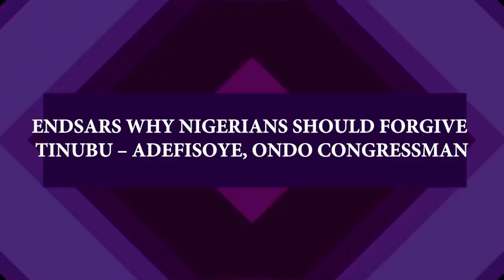ENDSARS: WHY NIGERIANS SHOULD FORGIVE TINUBU – ADEFISOYE, ONDO CONGRESSMAN